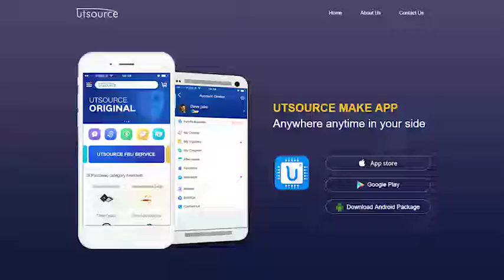IXTN36N50 Module, Utsource